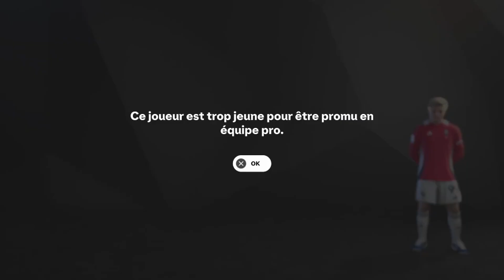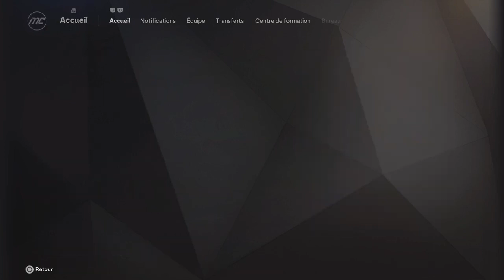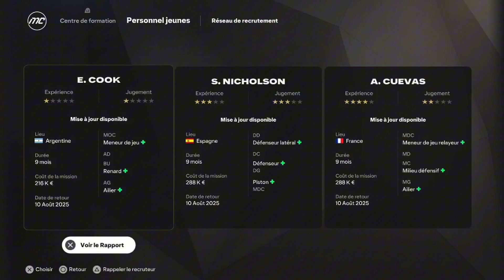L'Ascension d'un petit Club : De la D4 à la Ligue des Champion"#2 Ea fc 25